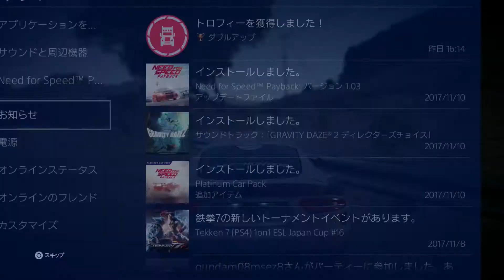ニードフォースピード ペイバック」12 ダイヤモンドブロック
PS4「ニードフォースピード ペイバック」
プレイ動画